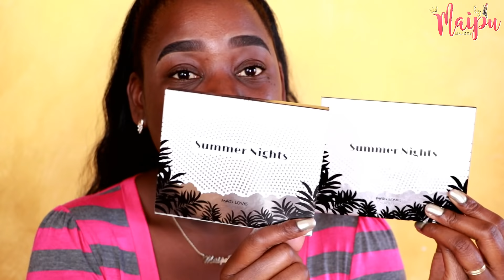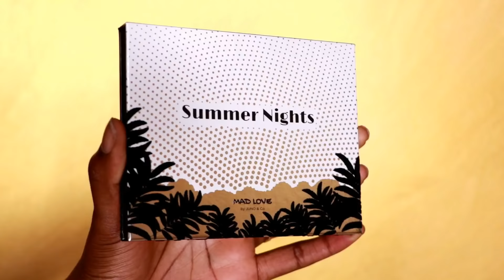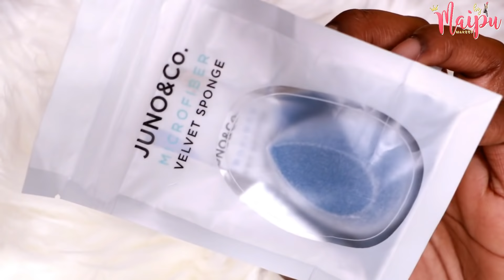ME MAQUILLO CON LA ESPONJA DE PELOS | FULL FACE | JUNO&CO REVIEW ♥ Maipu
Hola mis tesoros !!!
Bienvenidos a un nuevo video y en esta ocacion me maquillo completamente con una esponjita peluda
Espero les guste mucho este video ♥♥♥

 ♥ POR AQUI ESTAMOS SIEMPRE JUNTOS ♥

♥ PREGUNTAS FRECUENTES ♥
♥ Camara que Uso - Canon EOS 750D
♥ Editor - Wondershare Filmora
♥ Luse -2 Softbox KIT
♥ Aro de luz-  RIGHLIGHT